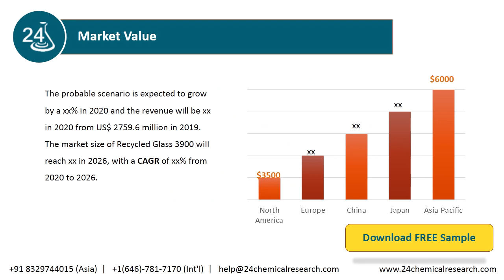Recycled Glass Market Size, Status and Forecast 2020 2026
The probable scenario is expected to grow by a xx% in 2020 and the revenue will be xx in 2020 from US$ 2759.6 million in 2019. The market size of Recycled Glass 3900 will reach xx in 2026, with a CAGR of xx% from 2020 to 2026.